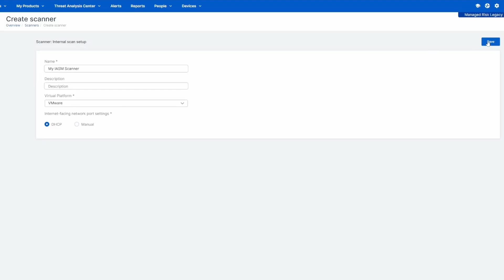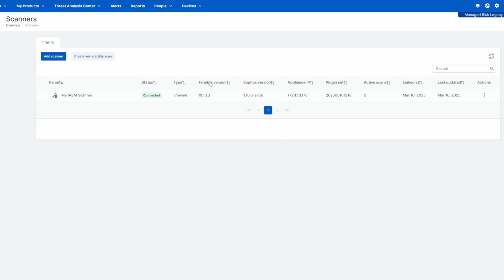Sophos Managed Risk: Internal Attack Surface Management (IASM)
Internal vulnerability scanning is now available for Sophos Managed Risk customers at no additional charge.